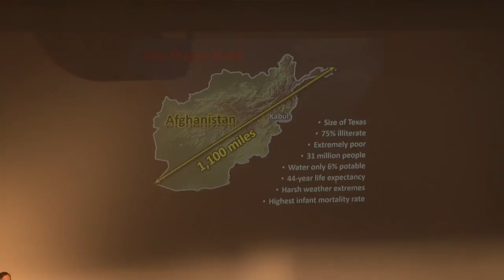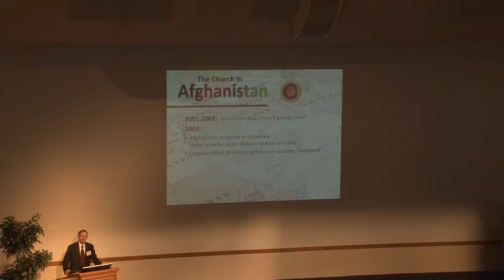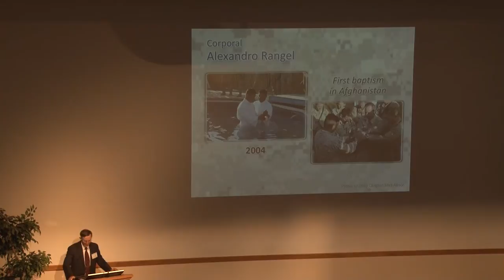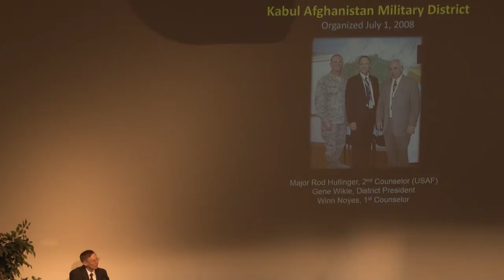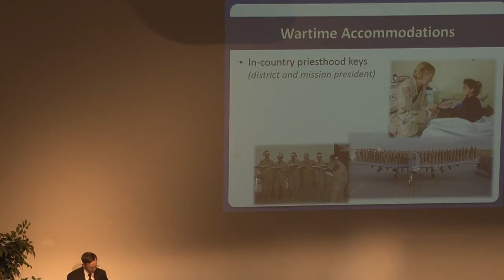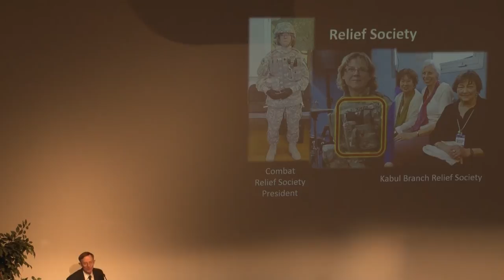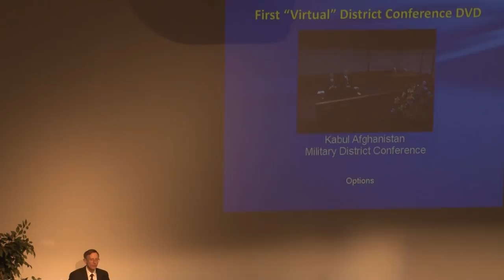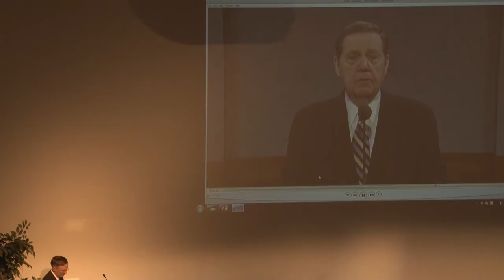BYU Church History Symposium 2014 - Ken Alford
BYU Church History Symposium - March 6, 2014
"The Worldwide Church: The Global Reach of Mormonism"
Establishing the Gospel in Afghanistan - Ken Alford